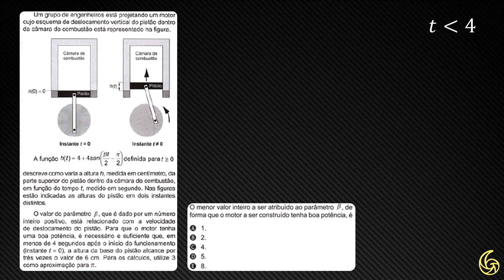O Pistão | ENEM 2019 | Matemática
Uma das questões mais difíceis do ENEM 2019...

Enunciado do exercício:

(ENEM 2019) Um grupo de engenheiros está projetando um motor cujo esquema de
 deslocamento vertical do pistão dentro da câmara de combustão esta representado na figura.

A função h(t) = 4 + 4.sen(βt/2 - π/2) definida para t ≥ 0 descreve como varia a altura h, medida em centímetro, da parte superior do pistão dentro da câmara de combustão, em função do tempo t, medido em segundo. Nas figuras: estão indicadas as alturas do pistão em dois instantes distintos.

O valor do parâmetro β, que é dado por um número inteiro positivo, está relacionado com a velocidade de deslocamento do pistão. Para que o motor tenha uma boa potência, é necessário e suficiente que, em menos de 4 segundos após o início do funcionamento (instante t = 0), a altura da base do pistão alcance por três vezes o valor de 6 cm. Para os cálculos, utilize 3 como aproximação para π.

O menor valor inteiro a ser atribuído ao parâmetro β, de forma que o motor a ser construído tenha boa potência, é

a) 1.
b) 2.
c) 4.
d) 5.
e) 8.